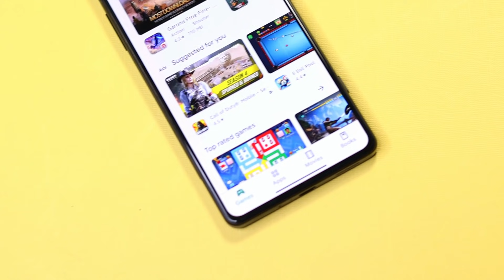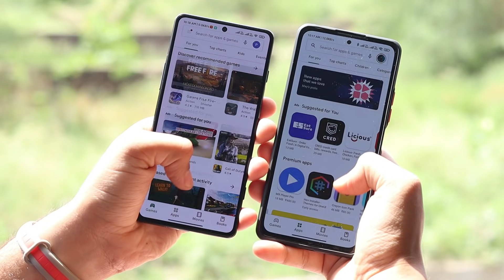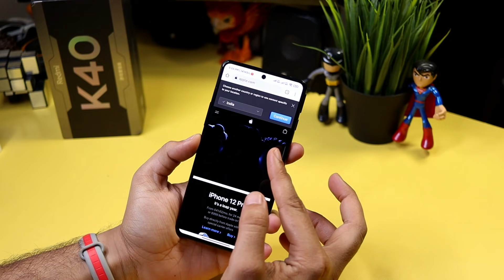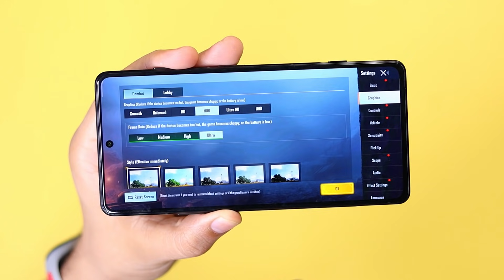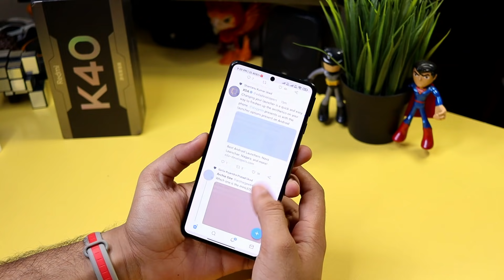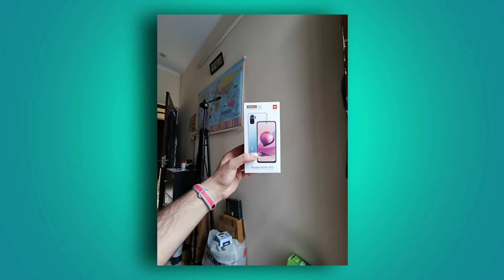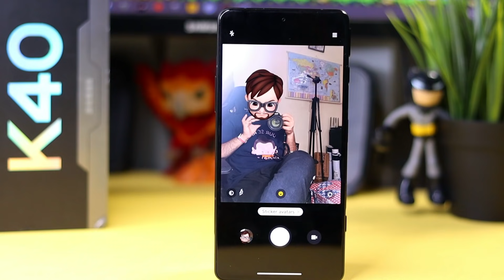POCO F3 GT aka Redmi K40 Gaming Unboxing & Review - Dimensity 1200, Game Triggers ⚡ At Rs 23,000 ⚡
In this video, POCO F3 GT 5G Amazon first sale unit unboxing,POCO F3 GT unboxing, kaisa hai POCO F3 GT? POCO F3 GT aata hai OLED 120Hz Display ke sath, aur Mediatek Dimensity 1200 5G deta hai isko power, sath mein latest MIUI 12.5 Android 11 ke sath milta hai,aaj ki video mein dekhne ko melega, baki video pasand aye toh like and share jarur karna

IQOO 7 5G Amazon First Sale Unit Unboxing | SD870 5G, 66W, 120FPS Gaming | Better than Mi 11x?

POCO F3 GT 5G Unboxing,
POCO F3 GT Hands-on and First Look,
POCO F3 GT First Sale Unit Unboxing,
POCO F3 GT Camera Samples,
POCO F3 GT Video Samples,
POCO F3 GT vs Mi 11x,
POCO F3 GT vs realme X7 Max,